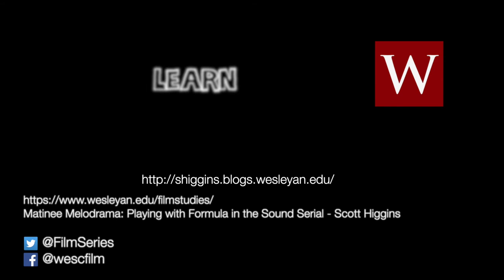Scott Higgins - Film in the Classroom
Scott Higgins is a professor and chair of the College of Film and the Moving Image at Wesleyan University, Middletown, Connecticut.  He teaches courses about film history, genre, and aesthetics. He is the author of Harnessing the Technicolor Rainbow: Color Design in the 1930s and Arnheim for Film and Media Studies. His most recent book "Matinee Melodrama is the first book about the adventure serial as a distinct artform, one that uniquely encouraged audience participation and imaginative play." (from Amazon)

He offered the first ever Massive Open Online Course in film, and maintains the blog Thinking Cinematically.